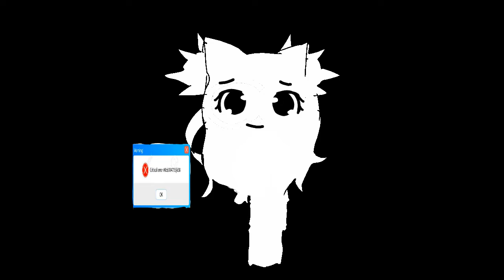• STFD Meme • Description •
This is highly inspired by Waffle jo.
Shout out to her

Hope you like this it was really fun to make. It was kinda simple so. Also LOOOK AT THAT BOOTYFULL EDITING.

I'm so proud!

 colabs : I wanna do dem
Maps : I wanna so dem
Voice actingt thingy : JOIN